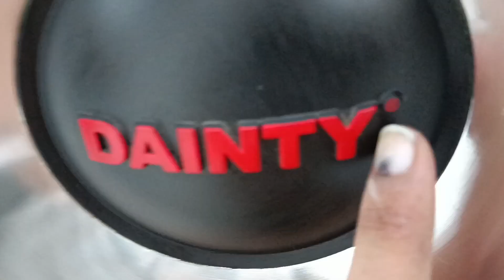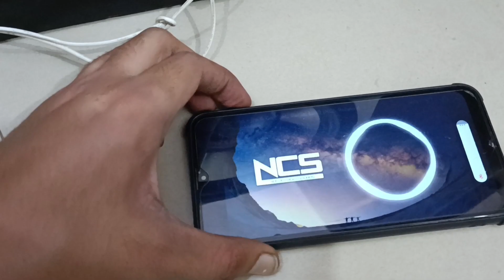PRICE 4000 DAINTY SUBWOOFER power full bass